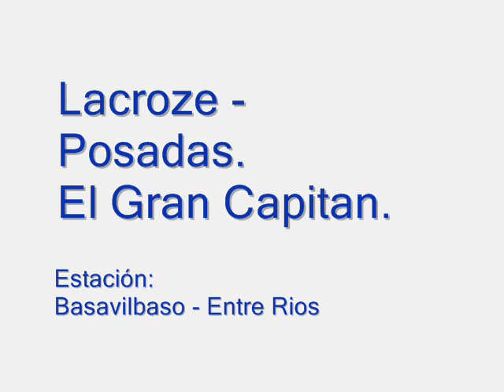Lacroze - Posadas. El Gran Capitan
Viaje en tren a la ciudad de Posadas, el motivo? alentar a Gimnasia y Tiro, ante Guaraní Antonio Franco.
La filmacion corresponde a la localidad de Basavilbaso, Entre Rios.

Musica Skay